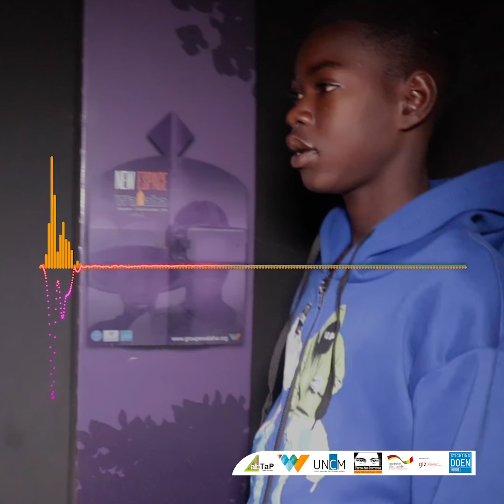Baroni episode1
Programme CitoyennetéNumérique du Groupe Walaha.

La CitoyennetéNumérique est un projet d'incubation qui consiste à accompagner les jeunes pour qu'ils soient des acteurs de changement par la culture et le numérique.

Ainsi à travers des outils de plaidoyer non violents, ces jeunes deviendront des militants pour la citoyenneté et la cohésion sociale.
Suivez cette série d’émissions radiophoniques produites par les enfants eux-mêmes au cour d’ateliers d’initiation et d’incubation  au # NewEspaceWalaha